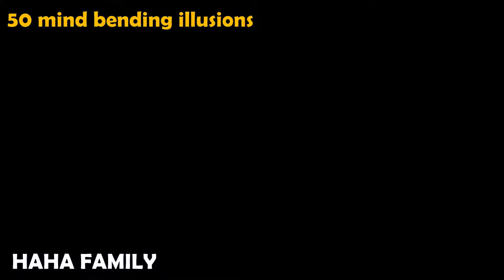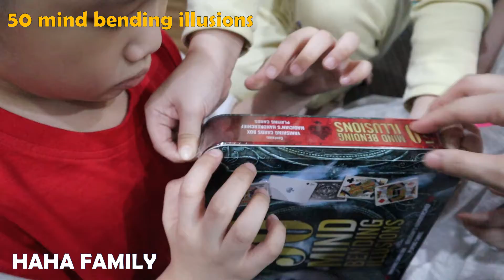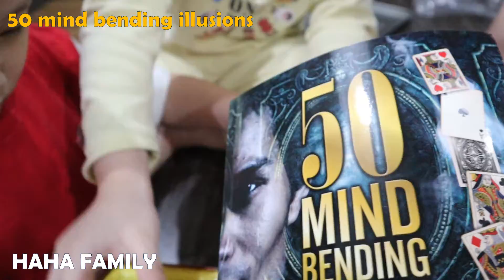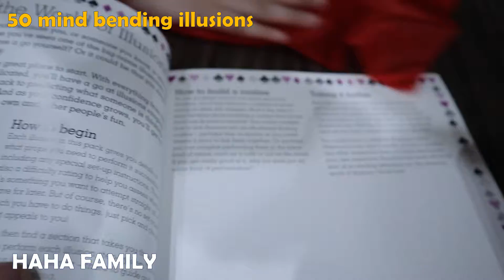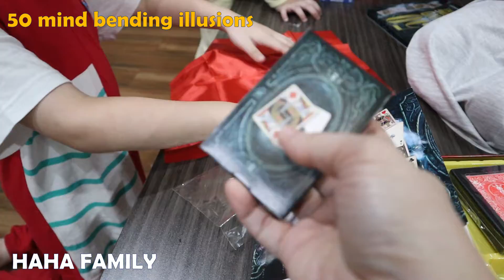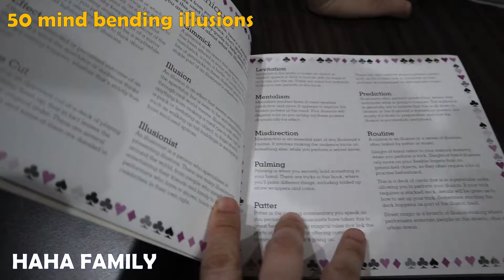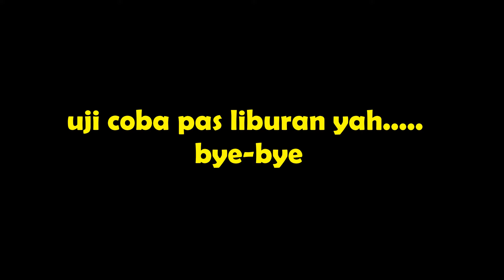BUKA BUKU 50 CARA SULAP UNTUK ANAK-ANAK | HIBURAN EDUKASI ANAK | HAHA FAMILY ID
BUKA BUKU 50 CARA SULAP UNTUK ANAK-ANAK
50 MIND BENDING ILLUSIONS
adalah buku sulap untuk pemula maupun anak-anak, dengan cara-cara yang cukup mudah dipahami. yuk kita lihat dalamnya isi apa saja.

this is about love, family is everything.